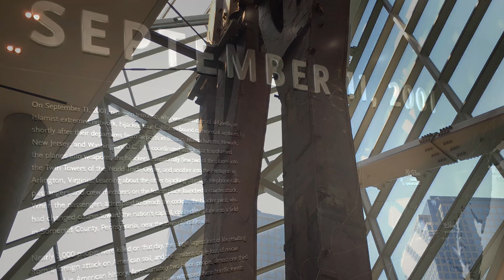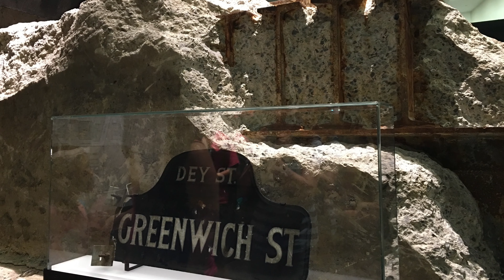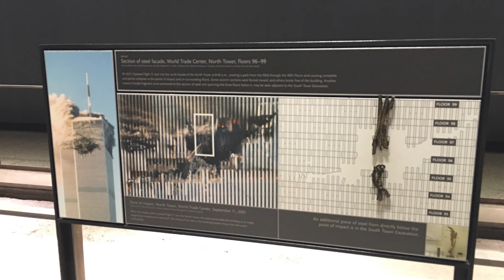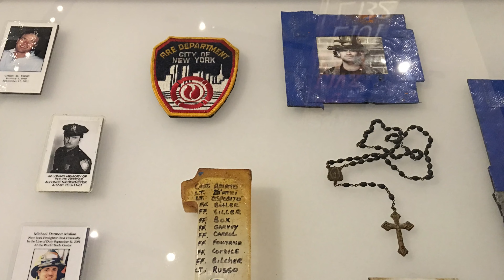世界貿易中心（World Trade Center，世貿中心、紐約世貿、WTC）